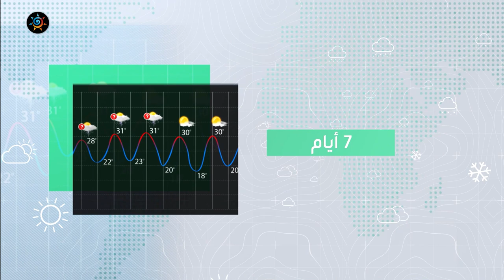السعودية - النشرة الأسبوعية | تقلبات جوية تشمل أمطار رعدية تؤثر على مناطق المملكة | السبت 11-3-2023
تقلبات جوية تشمل أمطار رعدية وانخفاض الحرارة وأتربة مثارة على مُعظم مناطق المملكة
ــــــــــــــــــــــــــــــــــــــــــــــــــــــــــــــــــــــــــــــــــــــــــــــــــــــــــــــ
ــــــــــــــــــــــــــــــــــــــــ
ــــــــــــــــــــــــــــــــــــــــ
ــــــــــــــــــــــــــــــــــــــــ
طقس العرب
طقس العالم
طقس الأردن
طقس قطر
طقس السعودية
طقس الرياض
طقس عمّان
طقس جدة
طقس مكة
طقس المدينة المنورة
طقس تبوكك
طقس اربد
حول العالم
طقس الاردن
الرياض
عمّان
حالة الطقس
الطقس بالمختصر
امطار
عواصف رعدية
بروق
صواعق
عواصف
بردية
امطار غزيرة
طقس حار
طقس لطيف
طقس بارد